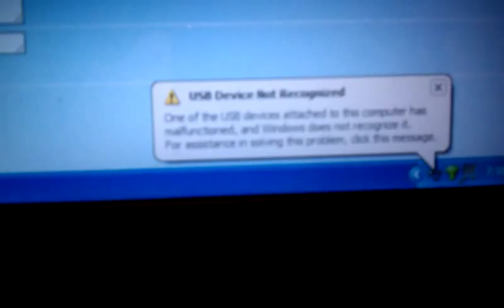Buffalo external hardrive help (orange light)